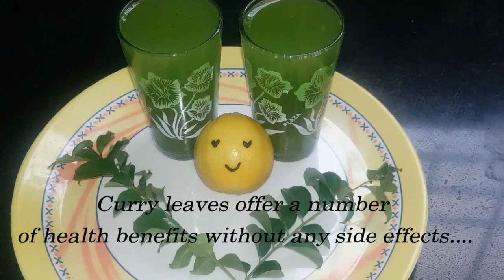How to stop Hairfall || Curry leaves Juice || Herbal Drink || Healthy Drink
Ingredients
Curry leaves around 50 Nos
Pinch of Black pepper powder
Salt as per taste you require
1 Table spoon of lemon juice
Water

Benefits of Curry leaves Juice:
Reduce Hair fall, fight against cancer, lowers cholesterol level,  Good for hair growth, helps for liver protection, Rich in antioxidant properties, Beneficial for eyesight,  Stops diarrhea.

For the best result drink curry leaves juice every morning in an empty stomach..

I thank to my mother in law to share this recipe.